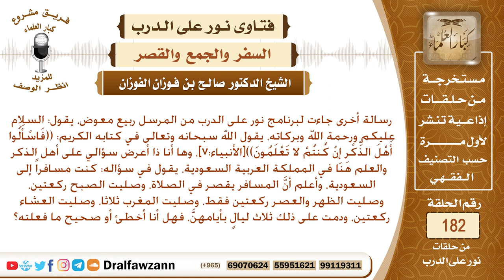ما المدة التي يجوز للمسافر أن يقصر فيها الصلاة؟ الشيخ صالح بن فوزان الفوزان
نص السؤال: رسالة أخرى جاءت لبرنامج نور على الدرب من المرسل ربيع معوض، يقول: السلام عليكم ورحمة الله وبركاته، يقول الله سبحانه وتعالى في كتابه الكريم: ((فَاسْأَلُوا أَهْلَ الذِّكْرِ إِنْ كُنتُمْ لا تَعْلَمُونَ))[الأنبياء:7]، وها أنا ذا أعرض سؤالي على أهل الذكر والعلم هنا في المملكة العربية السعودية، يقول في سؤاله: كنت مسافراً إلى السعودية، وأعلم أنَّ المسافر يقصر في الصلاة، وصليت الصبح ركعتين، وصليت الظهر والعصر ركعتين فقط، وصليت المغرب ثلاثا، وصليت العشاء ركعتين، ودمت على ذلك ثلاث ليالٍ بأيامهنَّ، فهل أنا أخطئ أو صحيح ما فعلته؟
السيرة الذاتية :
للاشتراك في قناة الشيخ صالح الفوزان

رئيس الفريق
لمشروع كبار العلماء